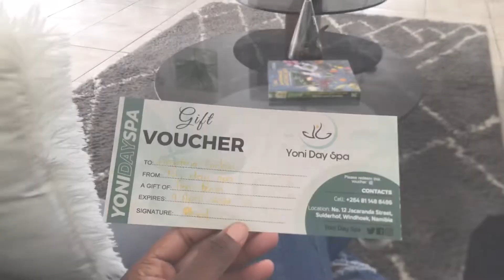Solo Spa Date | Sit Down: let’s talk self love | Reading |Yoni Day Spa| Journeying with DG Ep.03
Hello Powerhouse💕

We back and on today’s table we discuss: SELF LOVE ❤️what is self love ? How does one love themselves? Do you have self love?

A topic I am very passionate about, watch till the end and share your two cents.

Happy watching 💕